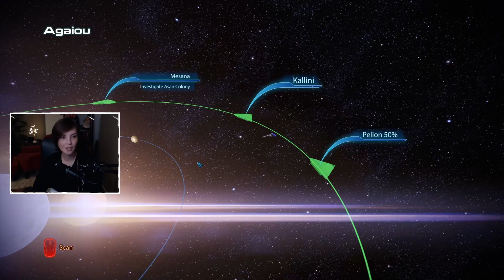Mass Effect 3 Pt. 10 GramShep needs a shower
Twitch VOD Let's Play
Mass Effect Legendary Edition Gameplay Walkthrough
Mass Effect 3 of the trilogy